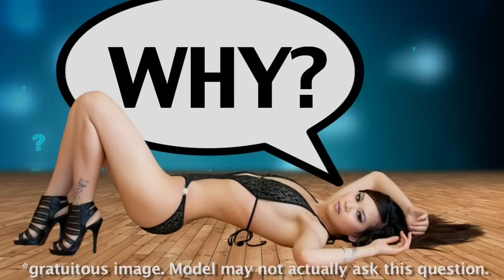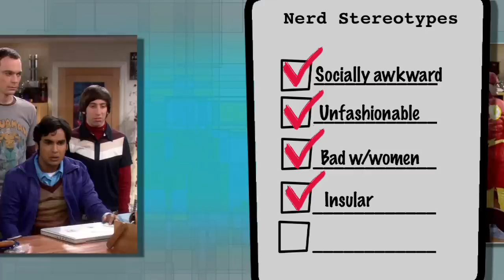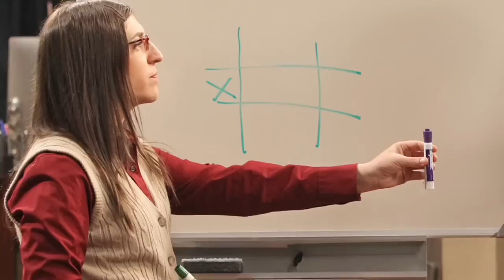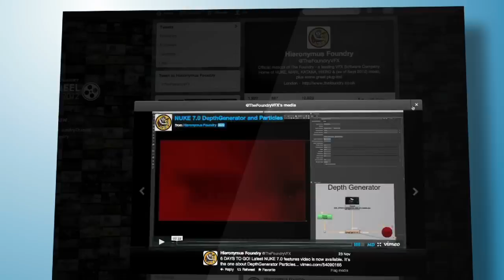Why I Hate The Big Bang Theory (Sock Puppet Account)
It might be sacrilegious, but Ed the Sock HATES The Big Bang Theory. Find out why!